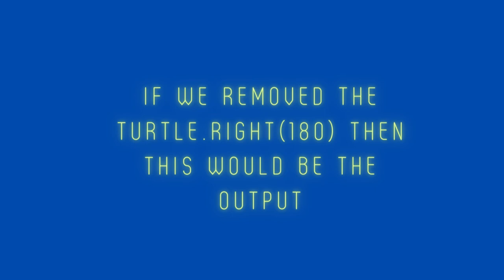How To Make A Pentagon With Python Turtle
In this tutorial, we'll make a pentagon with the help of the python turtle module. This module makes it easy to create geometric shapes using turtles.

If you want to learn how to use the python turtle module, this tutorial is for you! We'll be creating a pentagon using this module, so watch it to learn how to make geometric shapes using a turtle.